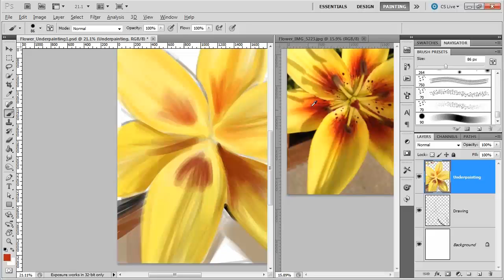Flower Painting 002 Underpainting FAST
No audio in this one.
In this series, you will learn my steps used to recreate a yellow flower using painting tools in Photoshop.  This is an older video, so the audio isn't as good as some of my newer videos.